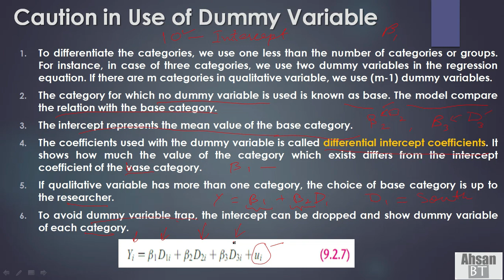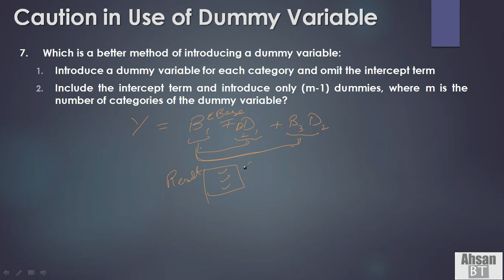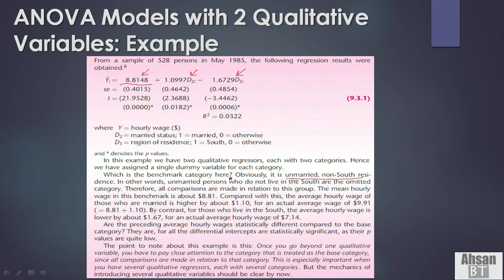Basic Econometrics by D.N. Gujarati - Chapter 9- 3/5 (Urdu/Hindi)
This lecture is about chapter # 9 of Basic Econometrics by D.N. Gujarati.

Here, following topics are covered:
1- Caution in use of dummy variable
2- ANOVA Model with 2 Qualitative Variables: Example